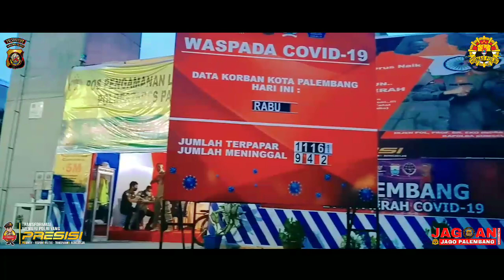PENGAMANAN HARI RAYA IDUL FITRI DI WILAYAH HUKUM POLRESTABES PALEMBANG